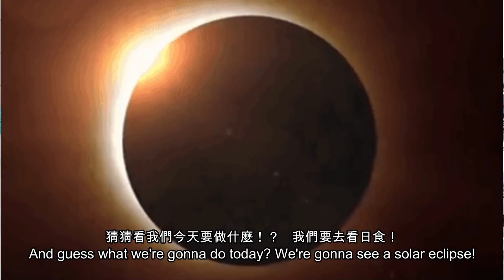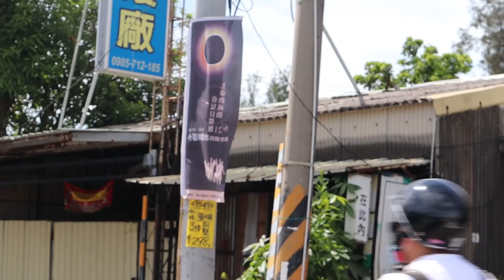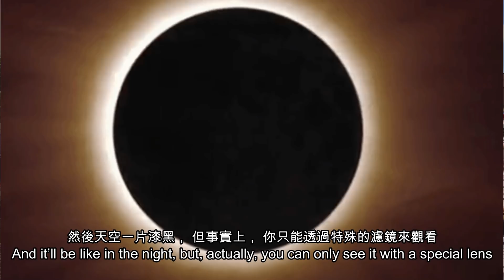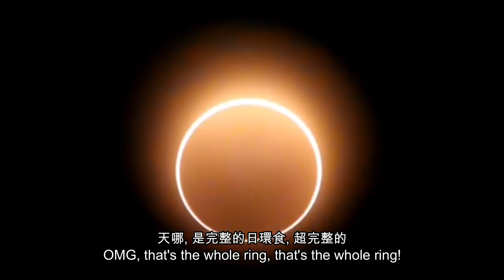台灣2020年日環食初體驗!! 錯過再等195年!!! 上帝的戒指!! 日食觀測全紀錄| Taiwan Annular Solar Eclipse| 雲林口湖遊客中心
今年，台灣人非常幸運，能夠看到罕見的日環食！ 下次在台灣，要再等195年，那就是2215年，才能觀察到它！ 你敢相信嗎？！ 2020年6月21日，月球離地球最遠，繞過太陽，形成了一個“上帝得戒指”，在台東，嘉義和雲林縣都可以看到。 這個壯觀的時刻聚集了來自台灣各地的許多人！ 我們也不能錯過, 決定南下！ 那麼這一切是怎麼發生的呢？ 一起來看我們的影片吧！ 我們從最佳日食觀景點，口湖遊客中心獲得的美麗影像！

People living in Taiwan were so lucky this year to be able to see a rare annular solar eclipse! The next time in Taiwan it can be observed only in 195 years, in 2215! Can you believe it?! On June 21st, 2020 the Moon was the farthest from the Earth, passing by the Sun it created a “fire ring” that could be seen in Taitung, Chiayi and Yunlin counties. This spectacular occasion gathered many people from all around Taiwan! We could not miss to come down South too! So how did it all happen? Check it out! Our experience from the best solar eclipse view spot, Kouhu visitor center!